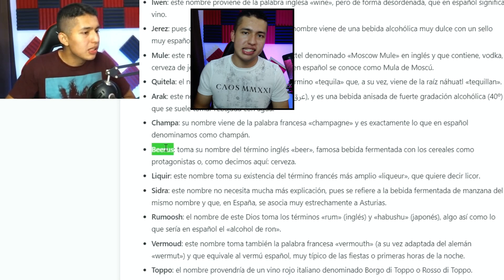¡GOKU BOSS y NUEVOS NPCs!🤩 DRAGON BALL RAGE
🌟Usa mi CÓDIGO "DANIELGT" en la tienda de Roblox🌟
¿Será que esta vez si llega a tiempo? 🧐

¿Podemos llegar a los 15 Likes? 💙

🌀 LOS INVITO A SEGUIRME 🌀